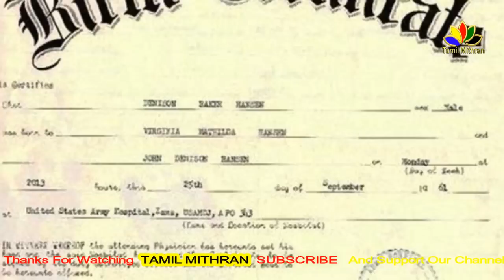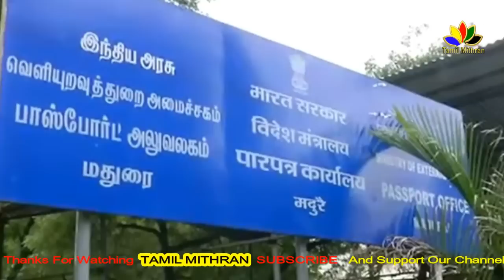Passport | பாஸ்போர்ட் பெறுவது மிக சுலபம் | New Law For Passport | No Need Birth Certificate